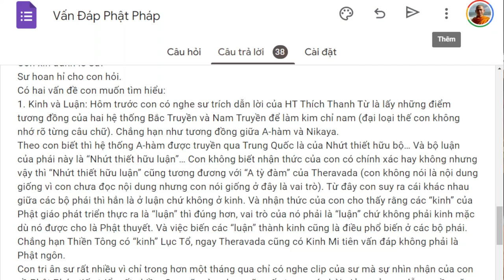1528. Kinh và luận